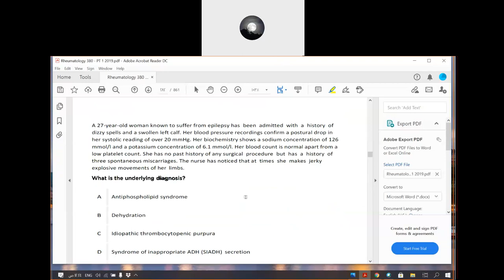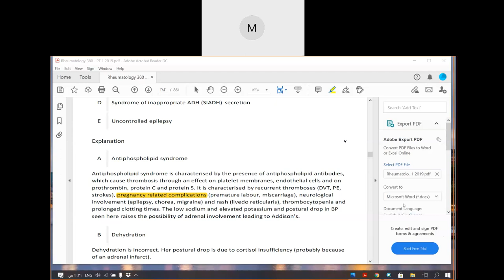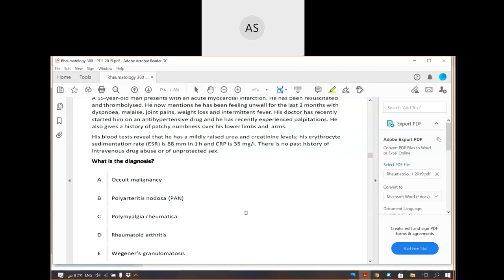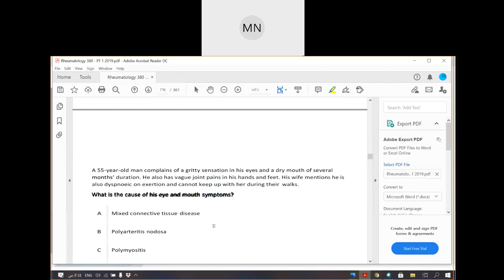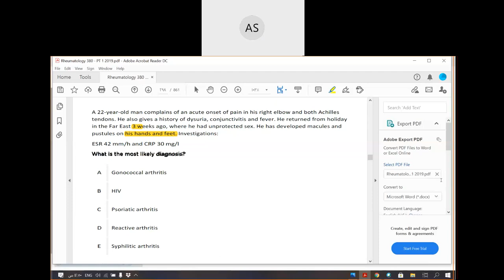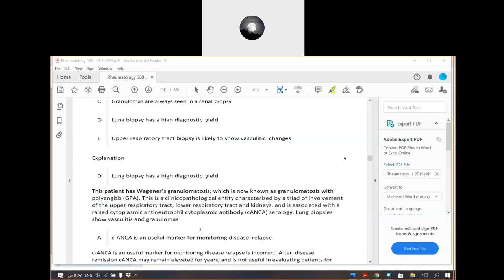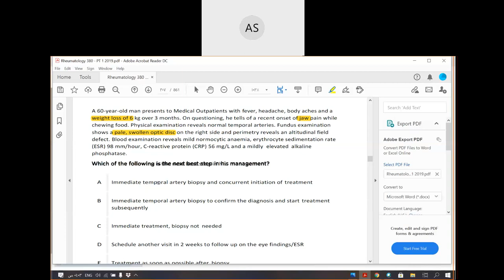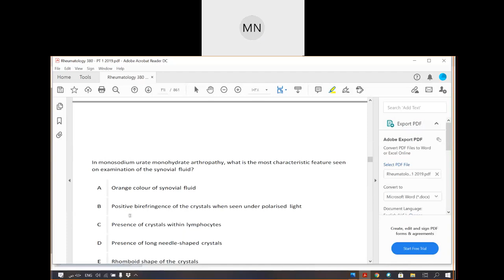MRCP - PART ONE Rheumatology 11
طريقة مذاكرة  الزمالة البريطانية  بحل اسئلة ومناقشتها
MY STUDY STRATEGY FOR   Preparation OF Passing MRCP Exam
Membership of the Royal Colleges of Physicians of the United Kingdom